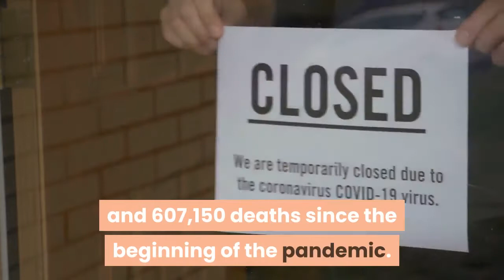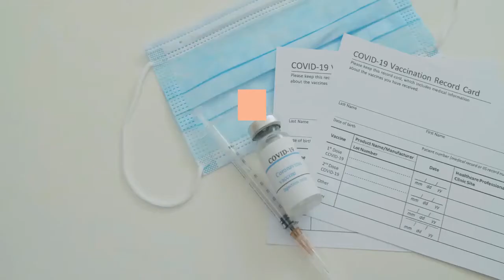The COVID 19 vaccine may have saved 279000 lives in the US study shows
The U. S. vaccination program against COVID-19 may have saved 279,000 lives and prevented 1.25 million hospitalizations, a new study shows. The U. S. saw a rate of 4,000 deaths per day during January, prior to vaccination efforts.“This underscores that the swift vaccine rollout in the U. S. averted a remarkable number of cases, hospitalizations and deaths, despite the emergence of highly transmissible variants like the delta variant,” said Dr. Alison Galvani, lead author of the study and  a professor of epidemiology at the Yale School of Medicine. Without the vigorous vaccination effort the nation may have reported an additional 26 million cases, the study found. The U. S. has reported more than 33.8 million COVID-19 cases and 607,150 deaths since the beginning of the pandemic. The U. S. has administered 334 million vaccine doses, with 65% of adults having received at least one dose, according to the Centers for Disease Control and Prevention. Virtually all COVID-19 hospitalizations are among the unvaccinated, according to a joint statement released Thursday by the CDC and the Food and Drug Administration. Getting vaccinated is important in preventing the development of more dangerous variants, said Dr. Kawsar Talaat, joint appointment in medicine at the Johns Hopkins University School of Medicine."Each time the virus is inside of somebody, there is a risk that a mutation will happen that will allow that virus to escape immune response caused by the vaccine,” she said. "The only way to prevent that is to vaccinate as many people as possible."